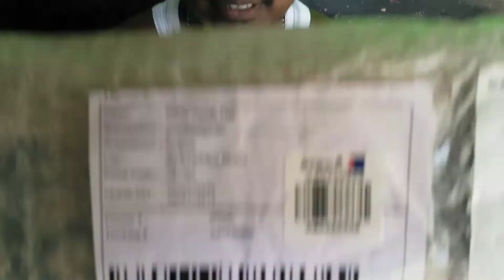Mobile Tripod Unboxing